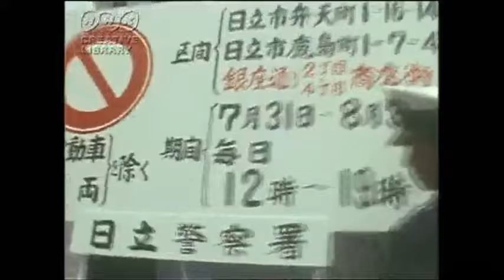Tome文芸館 ラクダの商隊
声の出演･音響：はちのすけ　脚本･映像：Tome館長

はちのすけさんが演じてくださった！

大都会。
立体交差の高速道路。

その上をラクダの商隊が進んでいる。
長い行列を作り、整然と歩み続ける。

クルマにとっては大変な迷惑だ。

ドライバーが怒鳴っても通じない。
どうやら言葉が理解できないらしい。

砂漠の民であることは確実である。

耳が毛だらけ。
鼻にはフタまである。

かれらが乗ってるラクダそっくりだ。

「オアシスでも見せてやればいいのに」
軽薄な若いドライバーが提案する。

そんなものどこにもないのに。

ついに警察のパトカーが到着した。
「とにかく高速道路から降りなさい」

ラクダの商隊は命令を聞かない。

「無視するな。発砲するぞ！」
ラクダの商隊は拳銃さえ見ない。

もう警官は頭にきてしまった。
とうとう銃弾が発射された。

その銃声が大都会の空に消える。

銃声とともに拳銃が消える。
撃ったはずの警官も消えてしまう。

クルマもドライバーも消える。

さらに高速道路まで消えてしまう。
周囲の建築物まで消えてゆく。

やがて大都会そのものが消えた。
まるで蜃気楼のオアシスのように。

ラクダの商隊は黙々と歩み続ける。
どこまでも果てしなく広がる大砂漠を。

[ Camel Caravan ]

Big city.
Crossing highway.

Camel caravan is on it.
Make a long queue and keep on steadily.

It is a terrible annoyance to the car.

Even if the driver shouts, they do not understand.
Apparently they do not understand the words.

It is certain that they are desert people.

Their ears are full of hair.
There is a lid on the nose.

It looks like a camel on which they ride.

"I wish someone would show them an oasis."
A frivolous young driver suggests.

There is no such thing anywhere.

At last the police patrol car arrived.
"Get off the highway anyway."

Camel caravan will not listen to the order.

"Do not ignore me, I will fire!"
Camel caravan does not see even a handgun.

The policeman got angry.
Finally the bullet was fired.

That gunshot vanishes in the sky of a big city.

A gun disappears with a gunshot.
The policeman who should have shot also disappears.

Both the car and the driver disappear.

Furthermore, it disappears to the highway.
The surrounding buildings disappear.

Soon the big city itself disappeared.
Just like an oasis of a mirage.

Camel caravan keeps on silent,
a large desert spreading endlessly everywhere.